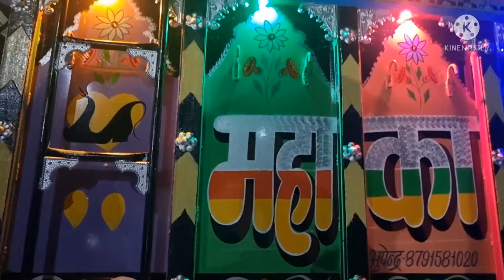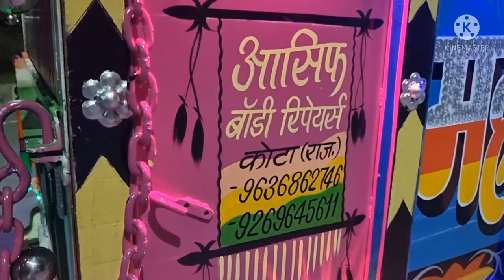TATA INTRA V10 पर अब तक की सबसे बेहतरीन बॉडी @Asif_Body_Works Mob.9636862746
स्वागत है आपका आसिफ बॉडी वर्क के यूट्यूब चैनल पर।
 हम आपके लिए लाए हैं टाटा  इंट्रा v10 bs6 पर बाहुबली मॉडल में बॉडी।
 यह गाड़ी हमारे पास मुरादाबाद उत्तर प्रदेश से बनने के लिए आई है। इस गाड़ी में हमने पूरी सेफ्टी और मजबूती से काम किया है और फुल लग्जरी डेकोरेट किया है।

और हमारे व्हाट्सएप ग्रुप में ज्वाइन होने के लिए इस लिंक पर क्लिक करें।